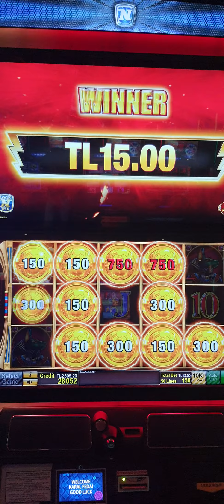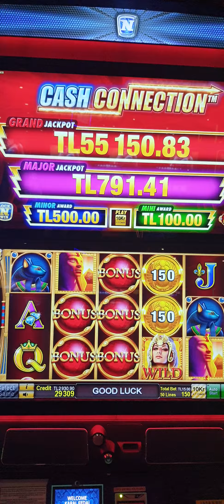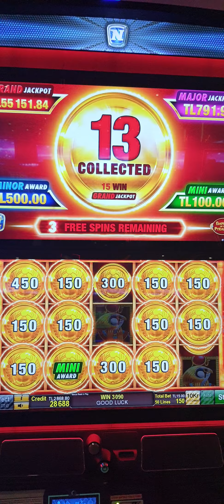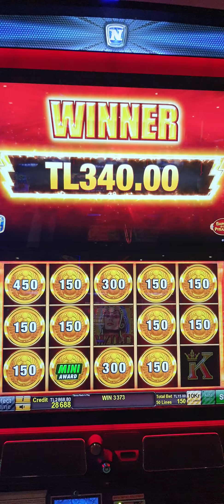CASH CONNECTİON...iyi seyirler Fatma hn selamlar